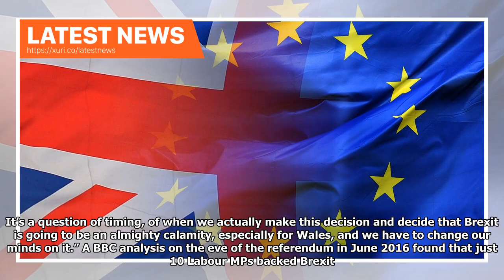Latest News - Discontent among labour voters on Brexit latest Corbyn under pressure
Labour should respond to public opinion and back a second referendum on EU membership, a Welsh MP has urged. Jeremy Corbyn has insisted the party is “not advocating” a second vote but Newport West Labour MP Paul Flynn argues that “public opinion has moved Labour’s way”. This week a YouGov poll for the pro-EU Best for Britain group found 51% of Labour supporters said they would be disappointed or angry if the party said it would proceed with Brexit and ensure the UK leaves the EU. Only 22% of the...